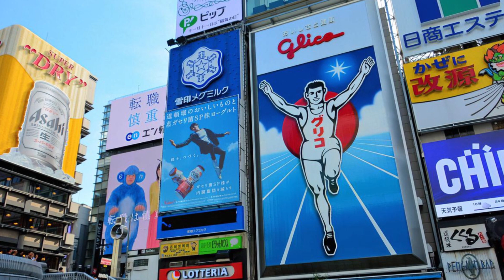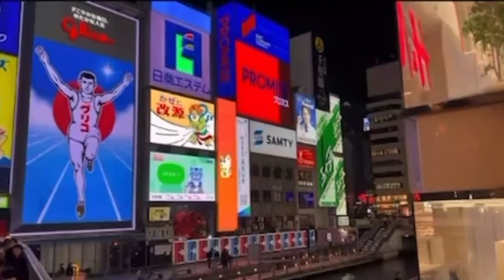The Story Of The Glico Running Man Sign In Osaka Japan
Go Follow Tokyo World on..